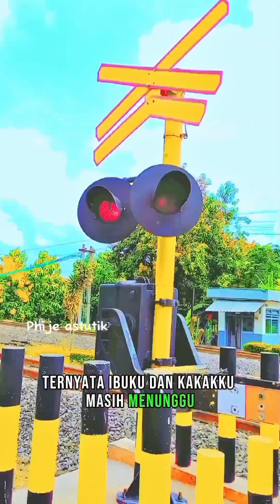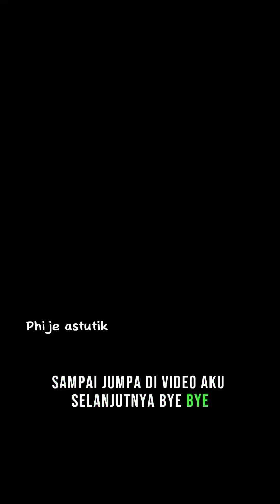Twins Tiba-tiba Panas, Batuk dan Dadanya Sesak Saat Bernafas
Assallamuallaikum wr.wb.
Twins sakit panas, batuk dan tiba-tiba saat bernafas dadanya kelihatan sesak, aku takut kalau twins terkena pneumonia 😭
Mohon doanya temen temen onlineku semua semoga twins segera diberi kesembuhan.  Aamiin YRA